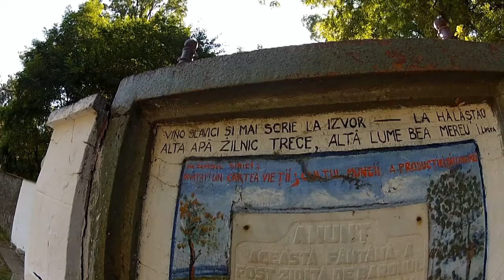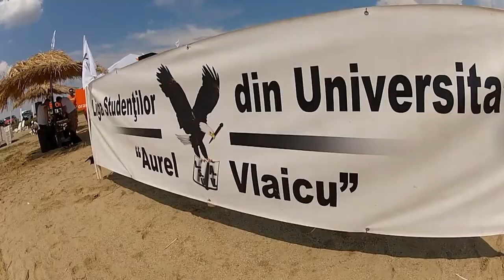Mtb trips: Cycling on Zarand Mountains ridge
Mountain biking on Zarand Mountains ridge